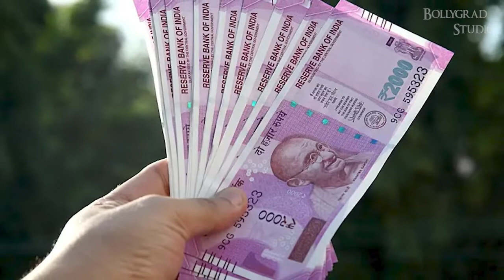Gadar 2 | Full Movie Facts | Sunny Deol | Ameesha Patel | Simrat Kaur | Utkarsh | Anil Sharma |2022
Here are some interesting and amazing facts about the movie "Gadar 2"Sunny Deol , Ameesha Patel , Sara Ali Khan ,Anil Sharma created by Bollygrad Studioz

Recent News- Exclusive! Kesari actor Mushtaq Kak roped in for Gadar 2

00:00- Intro
01:05- Kya Gadar ki kahani hogi continue uske sequal mein ?
01:28- Utkarsh ke saath kis Panjabi kudi ko cast kiya jaa raha hai ?

Gadar 2" is a sequel of the movie "Gadar- ek Prem Katha" starring Sunny Deol and Amisha Patel along with Utkarsh Sharma and is directed by Anil Sharma who was also the director of "Gadar: ek Prem Katha". The release date of the movie and the name of other stars acting along with the main cast are still not revealed, but the expected release is in the year 2022 itself. Fans are eagerly waiting to watch the sequel of a most watched movie in the history of Indian cinema!
Sunny and Ameesha Patel are reuniting for Gadar 2, one of the most awaited sequels of the last two decades. The two have been sharing pictures from the sets from the time the shooting of the film started.

Well, the breaking news is that Nilofar Gesawat, Rumi Khan, and Anil George are also a pivotal part of the film, further details about their characters are yet to be disclosed. The team recently celebrated 21 years of Gadar and now the sequel is soon to go on floors as the actors have been busy shooting for the film.

The film is directed by Anil Sharma and produced by Zee Studios and Anil Sharma Production. The music of the film is given by Mithoon. The film is slated to release in 2022.

Anchor:-Mangisha
Script By:-Sneha Singh